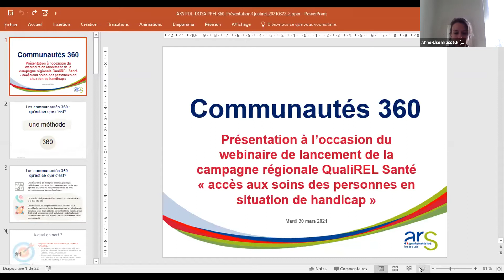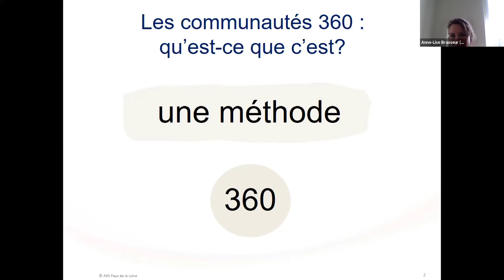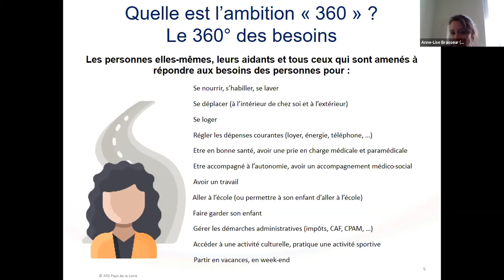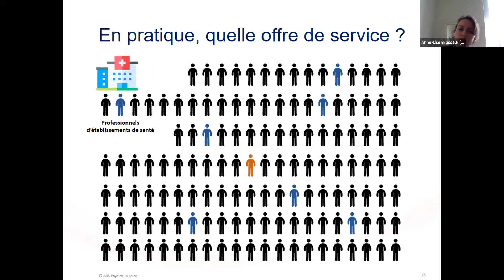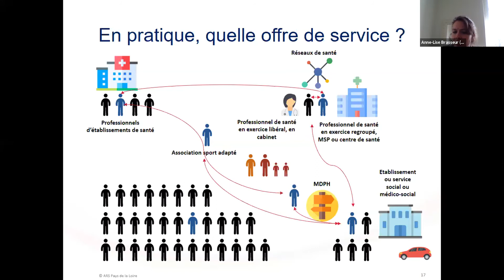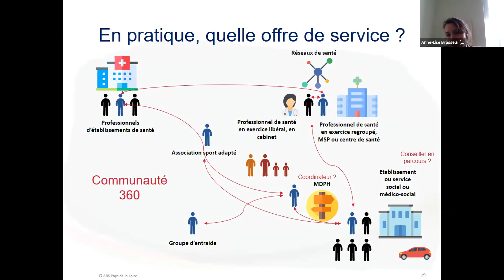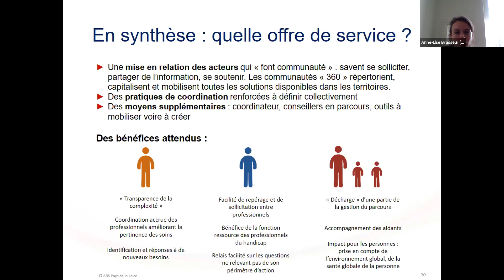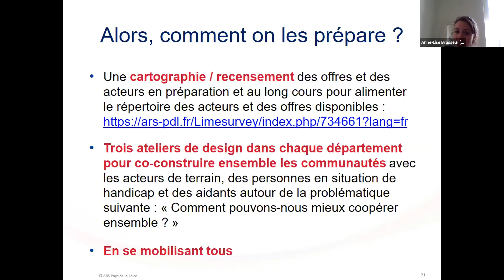Communautés 360 : lancement campagne "accès aux soins des personnes en situation de handicap"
Le Réseau QualiSanté est une structure d'appui à la qualité, la gestion des risques et l'évaluation en santé. Il s'adresse aux établissements de santé et médico-sociaux de Loire-Atlantique et Vendée.